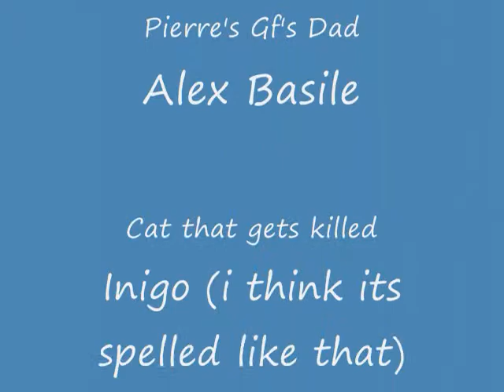Scary Movie_0001.wmv